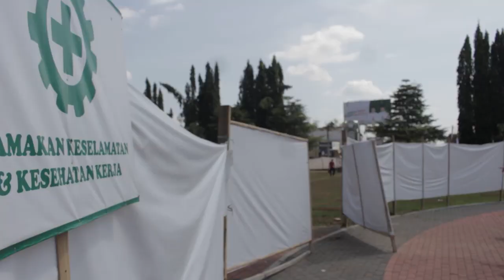Progres Rehab Alun Alun Purbalingga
PURBALINGGA - Bupati Purbalingga Dyah Hayuning Pratiwi SE BEcon MM memastikan pengerjaan penataan alun-alun Purbalingga pertengahan bulan September ini bisa selesai dan segera dimanfaatkan publik. Untuk memastikan pekerjaan sesuai dengan yang diharapkan, Bupati Tiwi memonitoring pelaksanaan pengerjaan alun-alun tersebut, Kamis (6/8).

“Alun-alun sedang berprogres, inshaallah nanti dijadwalkan pada pertengahan September ini bisa selesai,” ungkapnya.

Pekerjaan pemugaran/penataan Alun-alun tahun ini merupakan tahap yang ke-2, yakni pengerjaan pada sisi selatan. Pada tahun sebelumnya, atau pada tahap pertama telah dilakukan renovasi di sisi utara.

Menurut Bupati, Alun-alun Purbalingga nanti ada beberapa fasilitas-fasilitas yang ditambahkan dibanding sebelum dipugar. Diantaranya tempat play ground/tempat bermain anak dan air mancur, termasuk beberapa tempat duduk yang bisa digunakan orang untuk duduk-duduk membaca atau mengerjakan tugas.

“Saya ingin alun-alun Purbalingga ke depan bisa menjadi area publik yang bisa dirasakan oleh masyarakat, apalagi nanti kita akan ada Bandara JB Soedirman tahun 2021 sudah tentu alun-alun menjadi wajahnya Purbalingga,” katanya.

Berdasarkan monitoring kali ini, Bupati menyatakan progress pengerjaan tidak ada kendala yang berarti. Seperti yang diketahui, pembangunan penataan Alun-alun kali ini tengah dikerjakan oleh CV Hortus Mundi dengan nilai kontrak Rp 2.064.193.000. Kontrak pekerjaan dimulai tertanggal 21 April 2020 dengan masa pekerjaan 150 hari dan masa pemeliharaan 180 hari.(Gn/Humas)